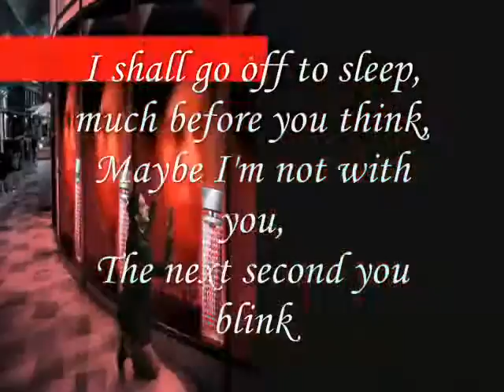Go Off Line and Sleep My Beauty Bright ,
do.
do so
Money is an excellent servant, but the host
very bad.